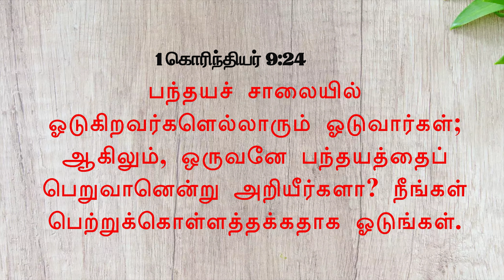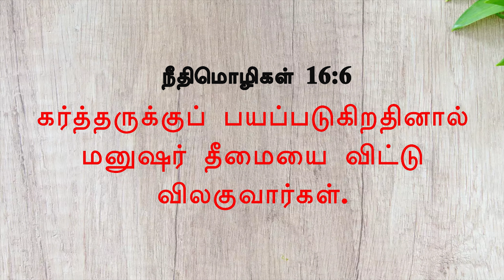PRAISE TV ONLINE VBS-2023 || THEME : ஓடு (RUN)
Special Thanks to :
REV. P. YESUDASAN.
PR . Y. L. DAVID LIVINGSTON

FOR PRAYER REQUEST :
let us proclaim the kingdom of GOD with all effort through all mediums... click this link to install our android app to 24 hours christian program. thankyou. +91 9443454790